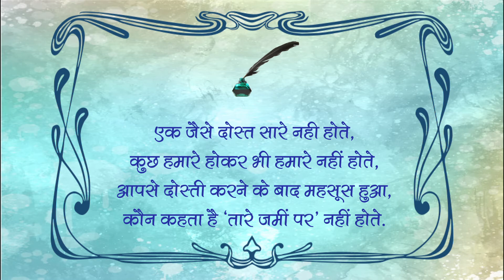प्यार भरी शायरियाँ जो कर देगी आपको भी प्यार में | Best Love Shayari in Hindi - 205- समाचारनामा